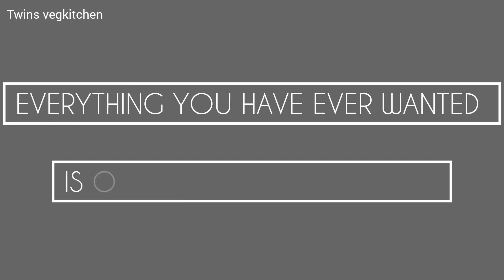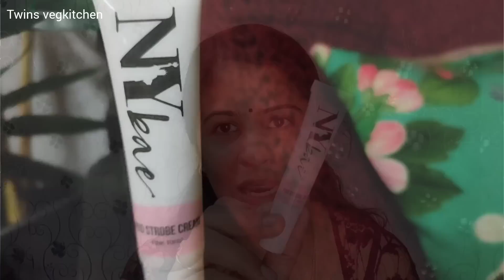புது வீடு 🏠 ரொம்ப ஆசைப்பட்டேன் || பூ கட்டும் எளிய முறை || Exteme Decluttering || Pudhina Biriyani🍱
Purplle Women's Day Sale will be live from 4th March. Get free gifts all purchase of all NY Bae Products.

NY Bae The Big Apple Of My Eye Kohl Stick - Black

NY Bae 3 in 1 Primer + Foundation + Serum - Cool Vanilla

NY Bae Confessions of a Lip-a-holic Liquid Lipstick - Mugs And Hugs

NY Bae Confessions of a Lip-a-holic Liquid Lipstick - Pillow Talk
Last year, Purplle along with Yami Gautam had joined hands to support women's & to advocate them against sexual violence, More than 1 lakh people shopped during Purplle Women's Day Sale & helped Purplle contribute 30 lakhs towards rehabilitation of rape victims. This year also , Purplle will be contributing 5% of the proceed and donate it to the NGO - Majlis Law, who advocate against sexual violence and support survivors with legal & social support.